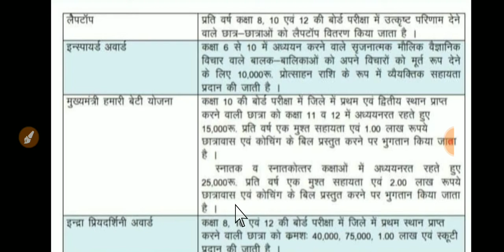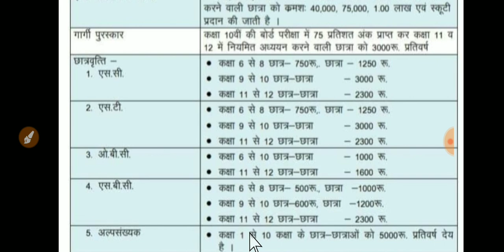राजस्थान सरकार की प्रमुख योजनाएँ ll छात्रवृत्ति योजना ll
विद्यार्थियों के लिए सरकारी योजनाएँ , लैपटॉप योजना , छात्रवृत्ति योजना